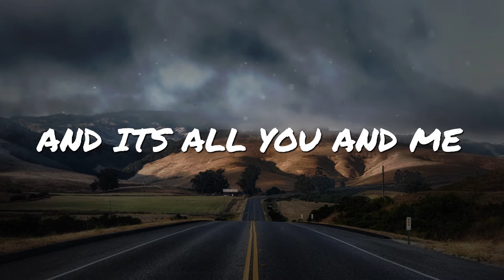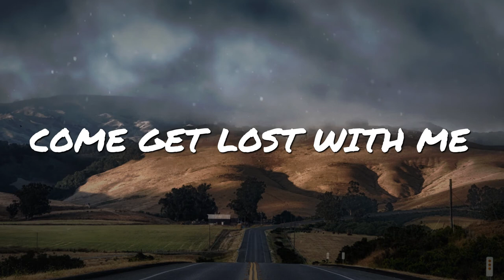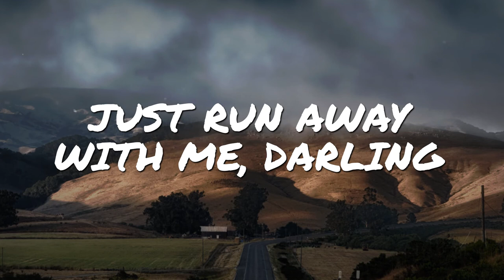Kontinuum - Lost (feat. Savoi) [Sunroof Remix] // NCS Lyrics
Original Song Title: Lost (Lyrics Video)
Original Song by: Kontinuum ft. Savoi [Sunroof Remix]

*** LYRICS 4.11 Upload Schedule ***
• Monday - Friday 2 PM [EST]
• Saturday & Sunday 9 AM & 1 PM [EST]

*** CREDITS ***

*** Kontinuum - Lost (feat. Savoi) [Sunroof Remix] Lyrics ***

Anywhere we can go
And it's all you and me
We’ll kiss the sky good night

Just run away with me, darling
We’ll get real lost
We’ll get real lost again

When the sun last forever
And its all you and me

Come get lost with me